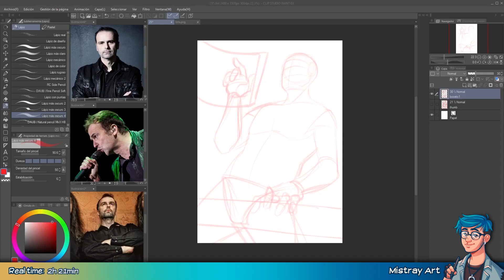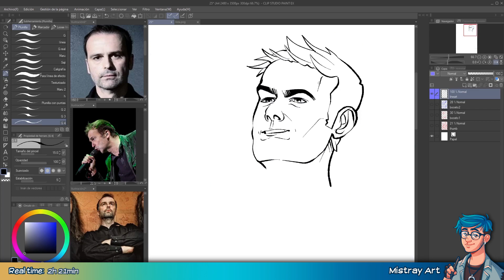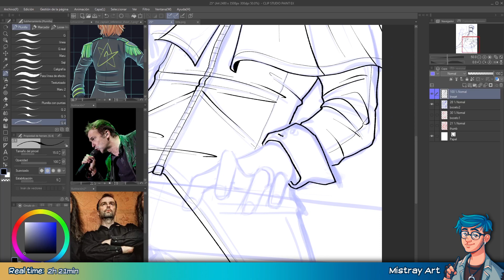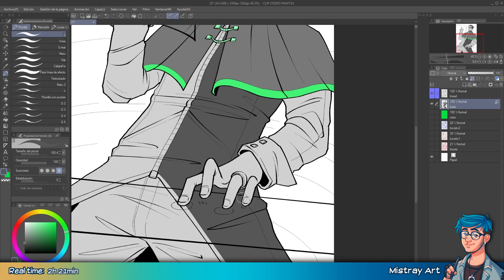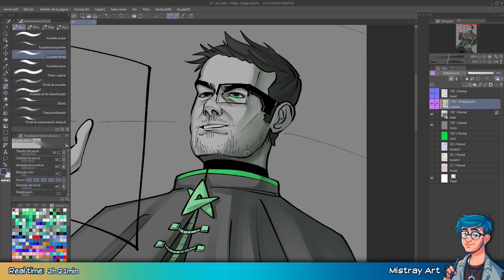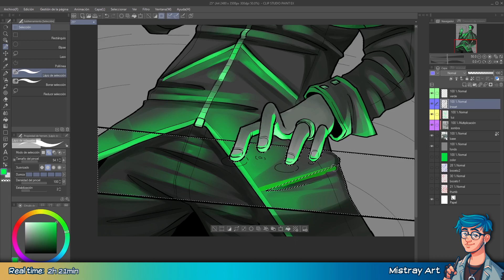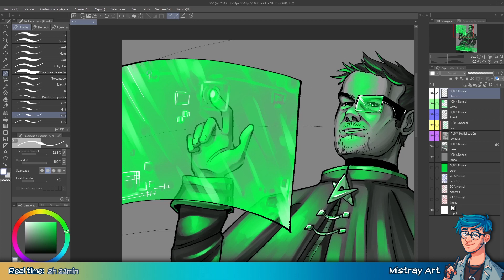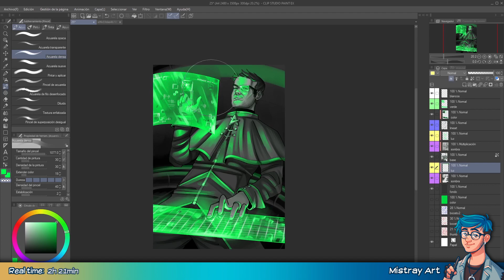Huevember 2022 | The Astronomer | Ayreon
Timelapse of Huevember Day 25 featuring the character The Astronomer from Ayreon's "The Source", played by Hansi Kürsch (Blind Guardian).
Final image:
0:00 - Sketch.
1:13 - Inking.
3:08 - Flat colors.
3:30 - Shading.
5:05 - Lightning.
Scramble For The Core (Cannon's Core ver. 1) - SEGA SOUND TEAM.
Cooperation (Cannon's Core ver. 2) - SEGA SOUND TEAM.
Inside Of... (Cannon's Core ver. 3) - SEGA SOUND TEAM.
From Sonic Adventure 2's OST.